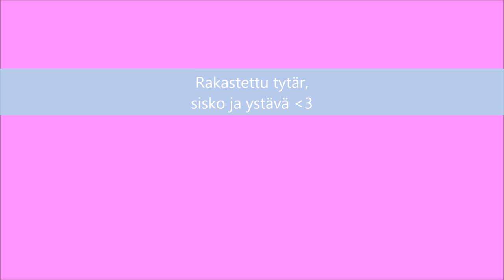RIP Julia Tukiainen 1983-2013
Lepää rauhassa rakas Julia Tukiainen.